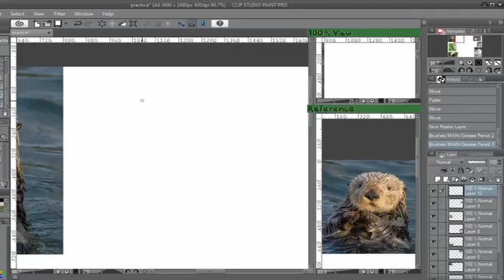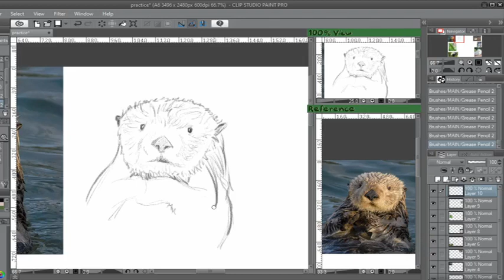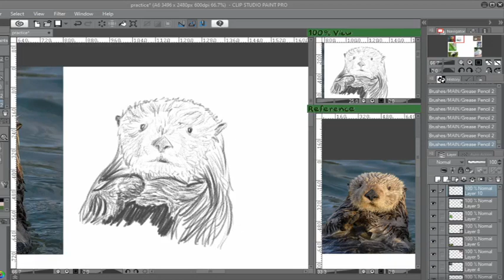Otter sketch timelapse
Drew this on stream, to practice sketching.